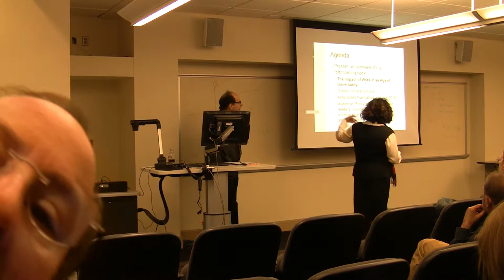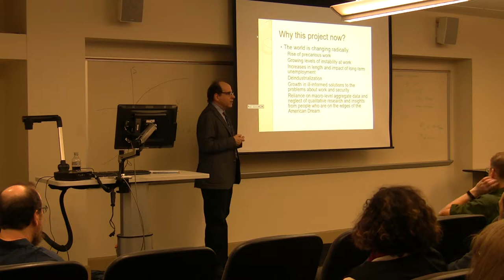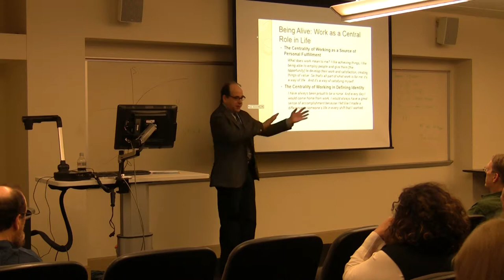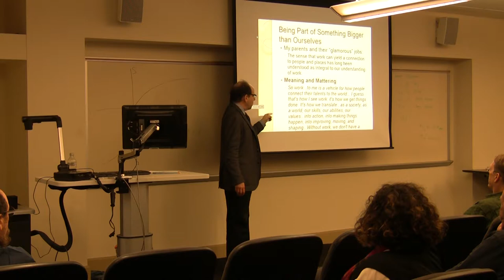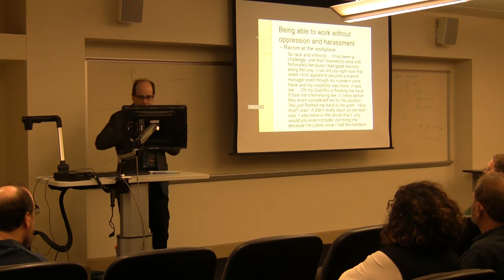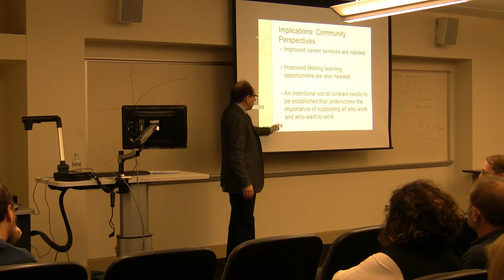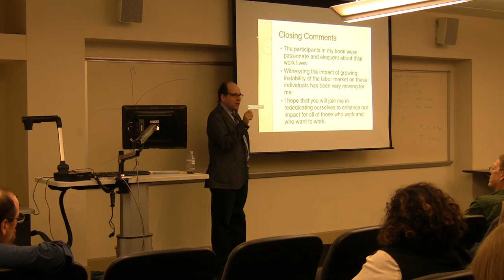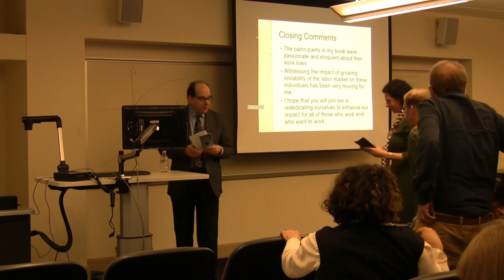WSC Speaker Series: David Blustein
On Wednesday, December 6th the Work Science Center hosted another guest for its Work Science Speaker Series. Dr. David Blustein is a professor in Boston College's Department of Counseling, Developmental, and Education Psychology. Dr. Blustein spoke about the dichotomous purposes for which individuals work: to survive or to feel accomplished.

In his talk, entitled: “The impact of work in people’s lives: An overview of the Boston College Working Project”, Dr. Blustein reviewed the major findings from a comprehensive qualitative study of working in the U.S., known as the Boston College Working Project. This study sought to identify the lived experience of 61 adults using a purposive sample from a diverse array of settings with a particular focus on the participants’ work lives. This study identified a growing sense of social and psychological erosion in the workplace, which has manifested in a wide array of ways, including increased self- and other blame, as well as a fragmented sense of security.  The presentation concluded with future research directions and implications for public policy based on the very rich findings from this study.